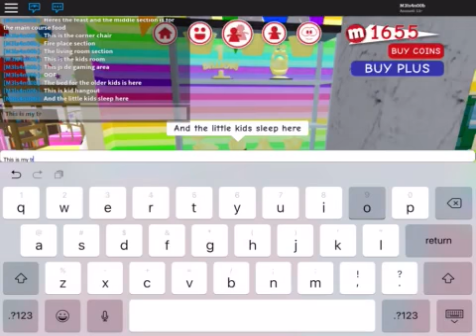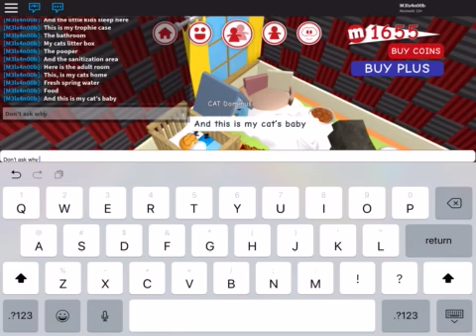CRIBS House Tour - Roblox: Meep City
See my beautiful house in Meep City.